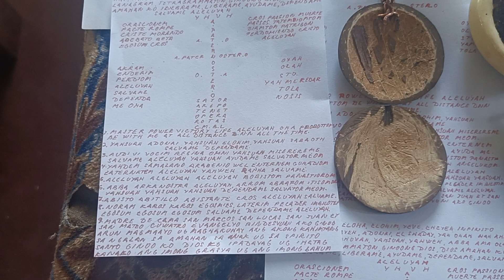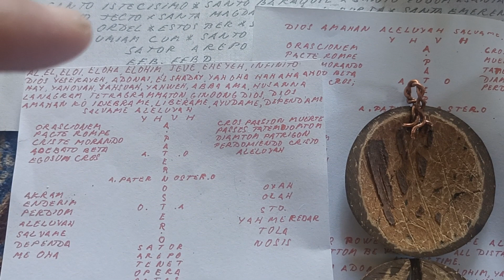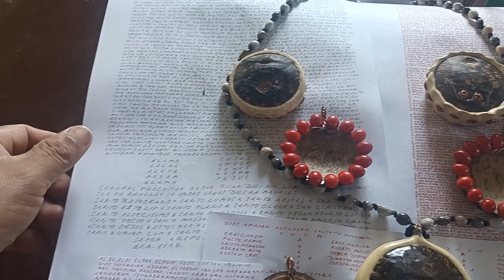Mga Orasyun na panglagay sa Bao,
ORA o salita ng Diyos Kay makapangyarohan

ORA ng Diyos Ama, Aguila, 1rst18/2nd18, HaringBakal at Contra Ambus
Mag bibigay sayo ng Kakayanan
sa TAGULIWAS, Hinde Pagputok ng Baril, KABAL,
at Pag Anib ng banal sa Katawan mo upang Makadepensa at Makagamot sa Sarili at sa iyong Kapwa. Nag bibigay din ng Kakayanan upang makuha mo ang grasya.

Copya ng 24 medallion
ito naman ang mga silyo ng panginoon upang
mabuksan at maisara mo ang kapangyarihan ng amang Maykapal, kasama na ang lahat ng mga banal para Makadepensa, Makagamot at makaraus ka sa iyong PAMUMUHAY.

ORA na di na kailangan ng Dasal o Edasal
ito naman ang mag bibigay sayo ng kaligtasan sa Lahat ng Uri ng panganib bastat suot mulang ito lagi.

Panimulang dasal
ang Pundasyun ko
kung saan
magkakaruon kanang kakayanan sa
Pagtawag sa Sariling Kapangyarihan, sa Armas/Kalasag/baluti sa Katawan, pangkalahatang Gamutan at depensa, pampawe ng galit, taguliwas, hinde pagputok ng Baril, liwasbala, KABAL, spiritual calling, atbasbas sa gamit

Richelle R CABUNGCAL